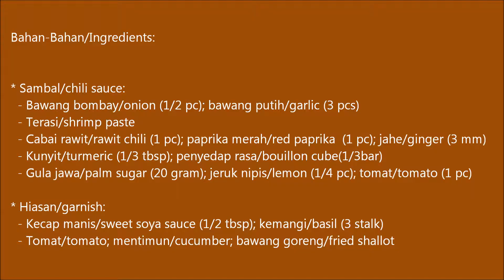Resep Sambal Pecel Lele (Catfish Chili Sauce Recipe)